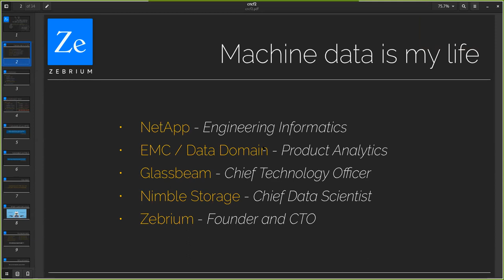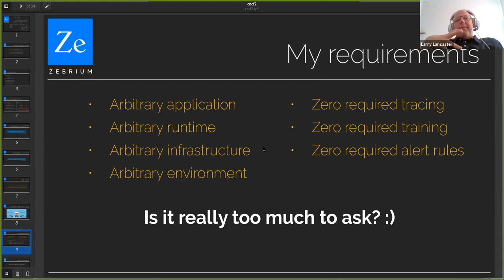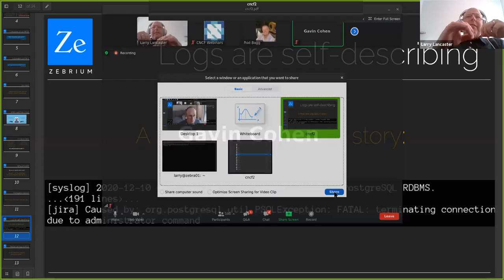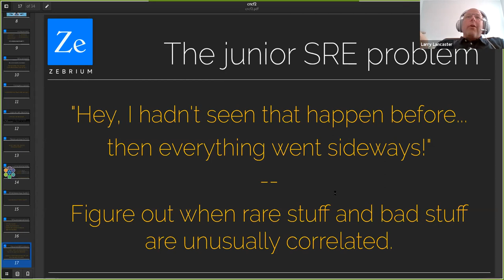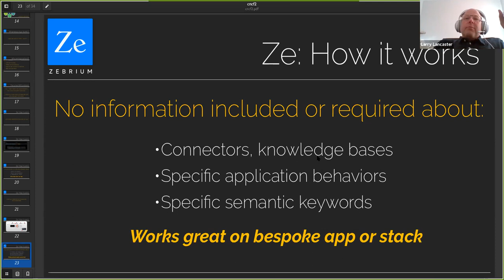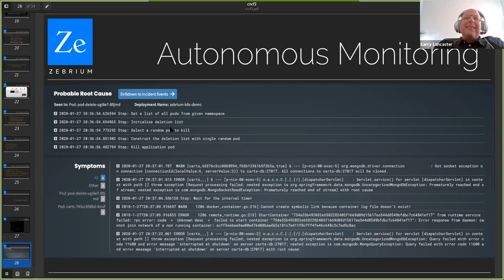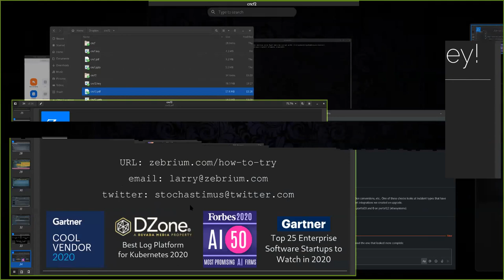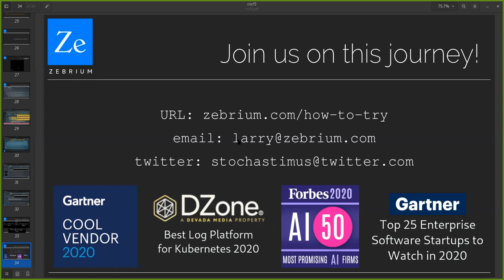Machine Learning for k8s Logs and Metrics